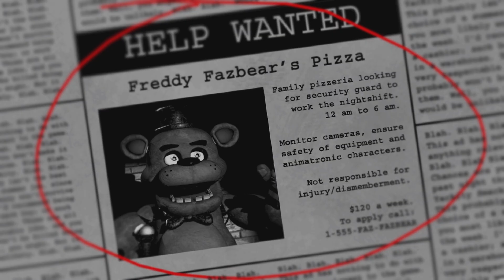Night 1: Pretty Chill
This Will be a series of fnaf 1-4. Fnaf has always been one of my favorite games. Glad to Share it with you all. Most importantly ENJOYYY!!!